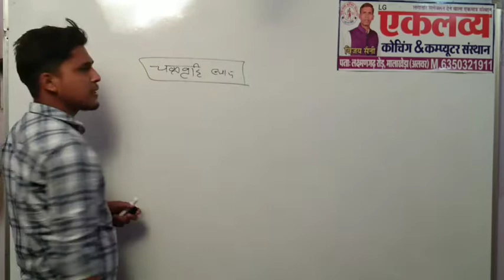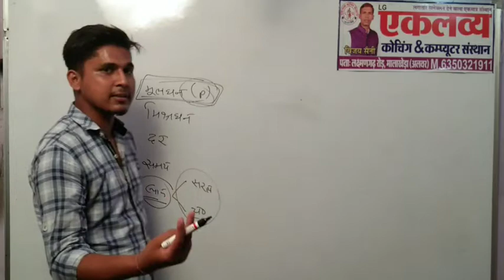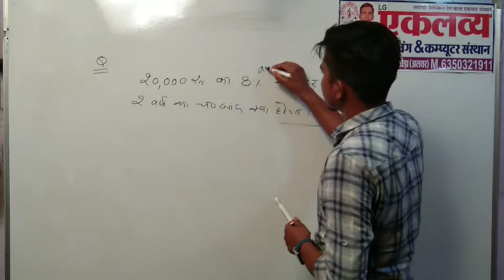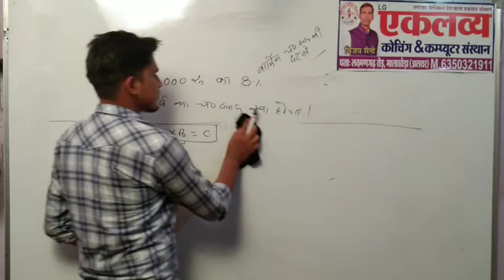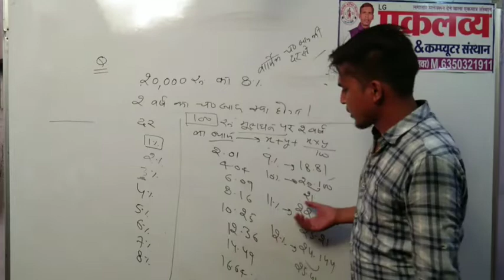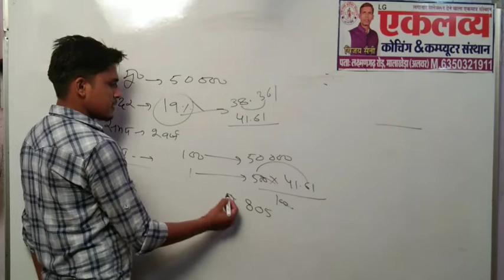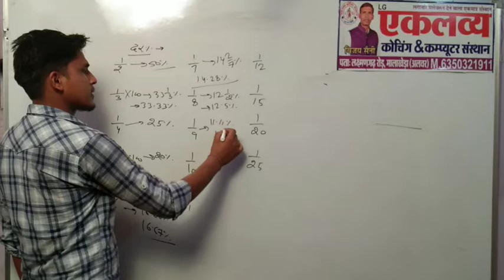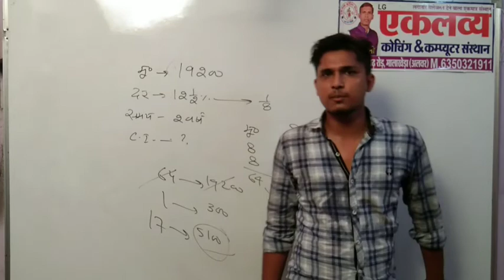चक्रवृद्धि ब्याज।Compound interest|Tarun Sir।